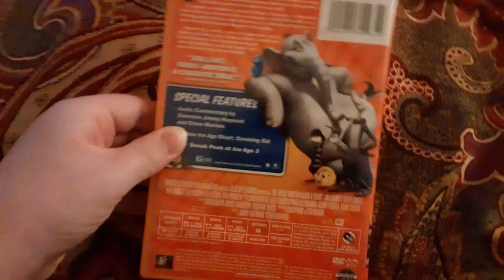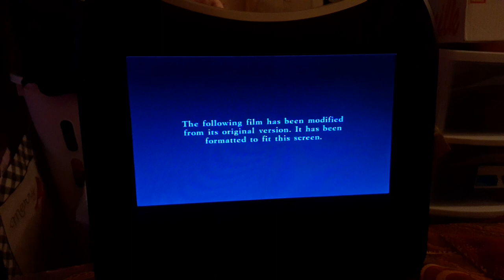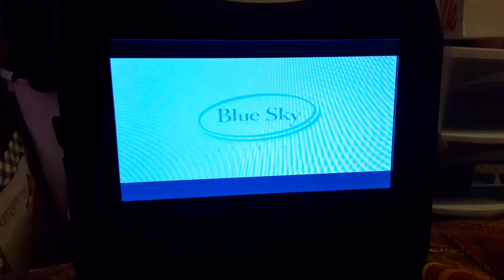Opening to Dr. Seuss Horton Hears A Who 2008 DVD (Side A Full Screen)